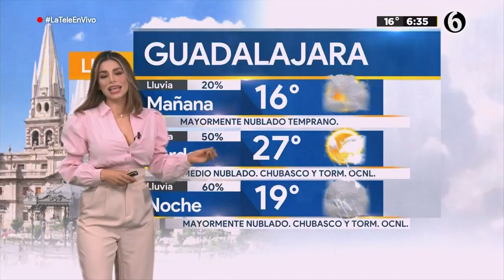Clima de Guadalajara para hoy 2 de agosto 2021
Pamela Longoria presenta el pronóstico del clima para el lunes 2 de agosto de 2021 en la zona metropolitana de Guadalajara

TELEDIARIO GUADALAJARA